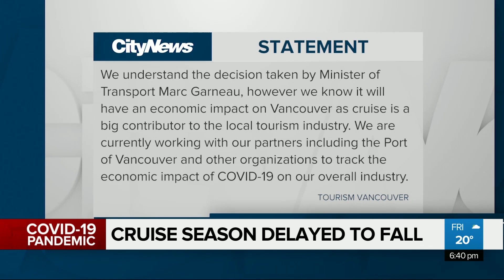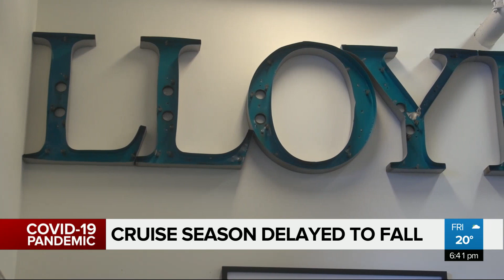Cruise ships postponed until October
Cruise ships carrying 100 or more passengers won’t be allowed in Canadian waters anytime soon. It’s not what Vancouver businesses were hoping to hear but was they any hope of them coming back, regardless of the ban? @DavidZuraCityTV explains.